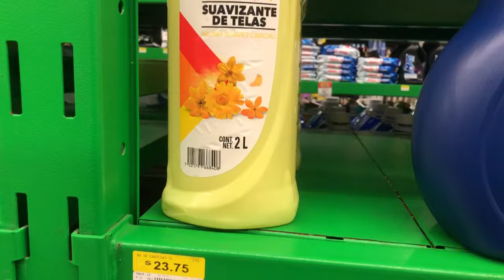RUTINA DE LAVADO CON PRODUCTOS DE LA BODEGA ¿funcionan?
-Lavando con los productos más baratos de bodega Aurrerá // valen la pena?

-limpia con migo

Hola de nuevo te doy las gracias por estar aquí🥰, en este video estaré haciendo mi rutina de lavado🧼, pero esta vez va a ser con los productos más baratos de la marca Aurrerá💲, quieres ver si funcionan, si valen la pena o no, acompáñame ya que al final te estaré dando mi opinión mas sincera.

Y ya saben que la limpieza de la casa nunca termina, también les traigo mi rutina de limpieza 🧹 , esperando que te motives tú también

por cierto si quieren que haga algún video en particular déjenmelo saber en los comentarios…

Me despido no sin antes darte de nuevo las gracias, te mando un fuerte abrazo y bendiciones 🥰🥰🥰🥰

rutina de lavado

Músico: @iksonmusic